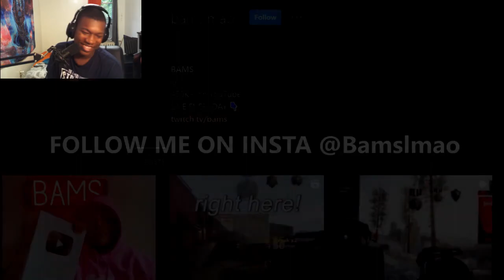Girl Twitch Streamer Challenged Me.. So I Kept Sniping Her REACTION